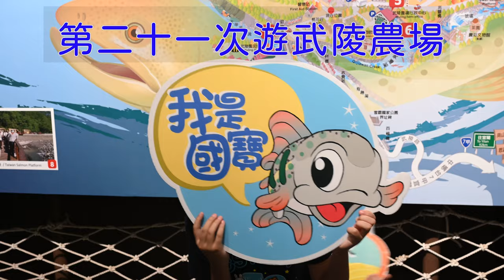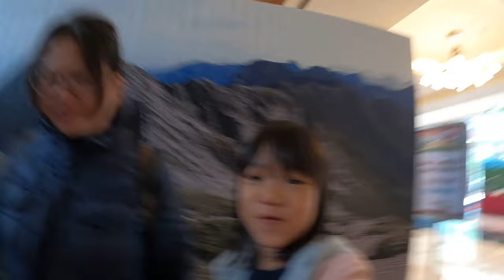鬼滅之刃模仿大賽_第21次武陵農場_EP01_早上5點多出發_200822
這是第21次來武陵農場了,兩姊妹在車上玩起鬼滅之刃角色模仿的橋段.